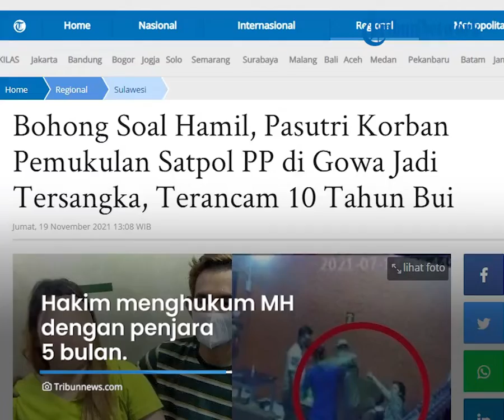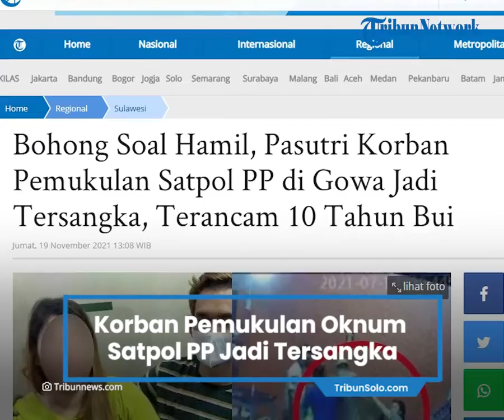Pasutri Korban Pemukulan Satpol PP di Gowa Jadi Tersangka, Bohong soal Hamil, Terancam 10 Tahun Bui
TRIBUN-VIDEO.COM - Kasus pasangan suami istri atau pasutri pemilik warung kopi di Kabupaten Gowa, Sulawesi Selatan, yang dianiaya oknum Satpol PP terus berlanjut.

Kabar terbarunya, korban penganiayaan kini ditetapkan sebagai tersangka.

NH (26) dan istrinya RI (34) dinilai telah menyebarkan informasi bohong terkait status kehamilan RI.

Bahkan, keduanya sudah ditetapkan sebagai tersangka.

Mereka terancam mendapatkan hukuman 10 tahun penjara.

Bagaimana kelengkapan informasinya? Berikut fakta-faktanya dirangkum dari Kompas.com dan TribunGowa.com, Jumat (19/11/2021):

Awal kasus

Kasus ini bermula saat NH dan RI dianiaya oleh oknum Satpol PP berinisial MH.

Kini, MH telah divonis Pengadilan Negeri Sungguminasa pada Selasa (2/11/2021).

Hakim menghukum MH dengan penjara 5 bulan.

MH sudah mendekam di Rumah Tahanan Gunungsari, Makassar.

NH dan RI dilaporkan ke polisi

Ternyata kasus ini tidak berhenti di sini.

NH dan RI dilaporkan ke polisi oleh Ketua Brigade Muslim Indonesia, Muhammad Zulkifli.

Zulkifli ketika itu mempersoalkan status kehamilan dari RI.

NH dan RI sempat memberikan pengakuannya saat kasus penganiayaan oleh Satpol PP sedang memanas, jika RI sedang mengandung.

Zulkifli menuding pasutri ini telah menyiarkan berita bohong dilakukan secara live yang diduga menimbulkan keonaran di masyarakat.

Ia kemudian melaporkan NH dan RI di Polres Gowa.

"Laporan ini ditujukan kepada pemilik kafe dan mungkin juga nanti akan ada orang lain yang diikutkan di situ, mungkin pengacaranya juga," ujarnya saat dihubungi, Jumat (23/7/2021) lalu.

Resmi jadi tersangka

Polres Gowa kemudian melakukan pendalam terkait pelaporan dari Ketua Brigade Muslim Indonesia.

Hasilnya terungkap, RI ternyata tidak hamil sebagaimana dalam pengakuannya selama kasus kekerasan mencuat.

Kepala Subbagian Hubungan Masyarakat Polres Gowa, AKP Mangatas Tambunan, membenarkan fakta ini.

"Berdasarkan Undang-undang ITE ancamannya sepuluh tahun penjara, sebab dalam hal ini penyidik menemukan fakta bahwa memang benar yang terlapor ini tidak hamil," urai Mangatas.

Mangatas melanjutkan penjelasannya, setelah ada serangkaian pemeriksaan, polisi melakukan gelar perkara pada Kamis (18/11/2021) yang menetapkan NH dan RI sebagai tersangka.

Kini NH dan RI terancam penjara 10 tahun.

Keduanya dijerat dengan Undang-undang Informasi dan Transaksi Elektronik (UU ITE) karena menyebarkan informasi palsu atau bohong

Artikel ini telah tayang di Tribunnews.com dengan judul Bohong Soal Hamil, Pasutri Korban Pemukulan Satpol PP di Gowa Jadi Tersangka, Terancam 10 Tahun Bui,